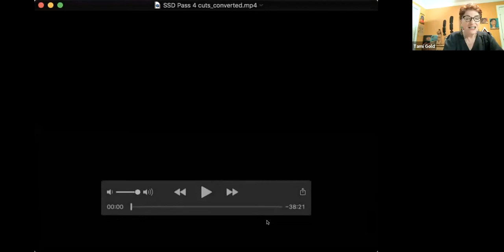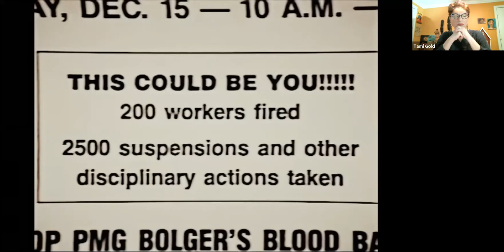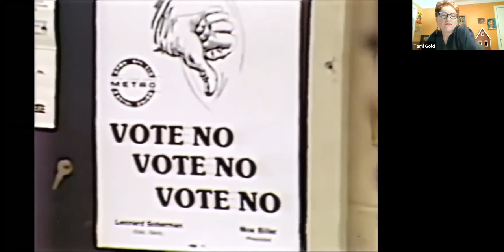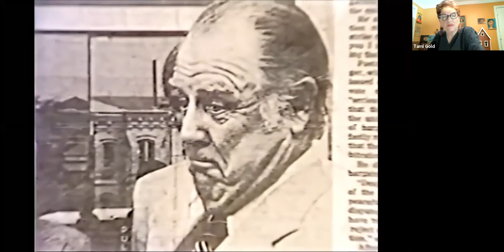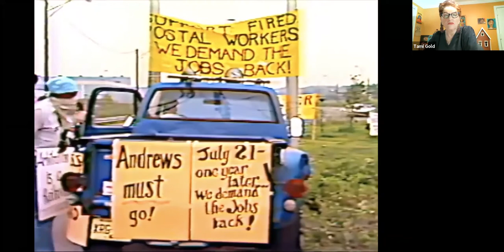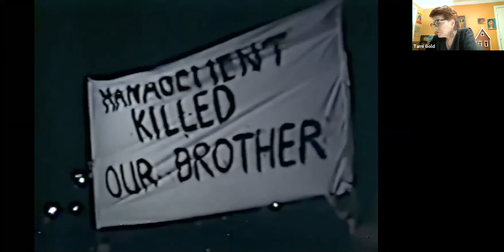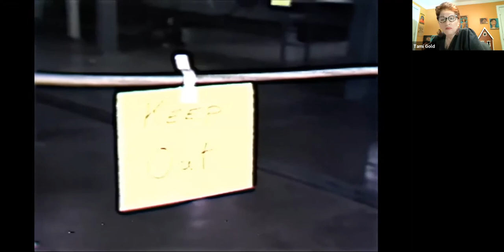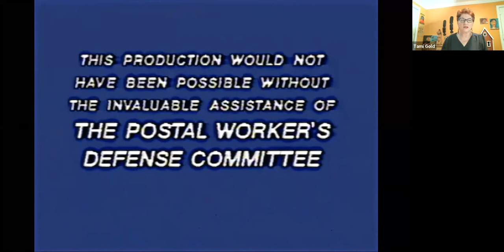Webinar: Signed, Sealed and Delivered: Film & Discussion of Militancy at the Post Office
Mandatory overtime, speed-up, and union-busting at the U.S. Postal Service—sound familiar? Here’s how postal workers in 1978 confronted grueling and dangerous conditions: they walked out on a wildcat strike.

Signed, Sealed and Delivered: Labor Struggle in the Post Office (1980, 36 minutes, by Tami Gold, Dan Gordon, Erik Lewis) shows the strike and the events that followed. Management at the New Jersey Bulk Mail Center fired 200 strikers; workers launched a campaign to get them rehired. After a young worker was tragically killed on the job, their fight against dangerous conditions drew national attention.

Today postal workers are once again facing forced overtime, speed-up, and union-busting… plus the daily risk of deadly pandemic exposure. What can we learn from this history to power up our strategy for the fights ahead? Hear from the filmmaker and from veterans of the strike, in a webinar hosted by the organizers of the ad hoc "Save Our Postal Service" Facebook page.

Featured speakers:
* Tami Gold and Erik Lewis, filmmakers of Signed, Sealed and Delivered
* Chris Lomolino and Bob Kirkman, two New Jersey postal workers who participated in the strike (and got fired for it)
* Lee Ornati, a New York City postal worker who participated in another 1970s strike
* Retiree Dennis O'Neil and postal worker Arrion Brown, both active in the fight to Save Our Postal Service today
* Hosted by Alexandra Bradbury, editor of Labor Notes

This event was held December 20, 2020.

To join the fight to save the public postal service,